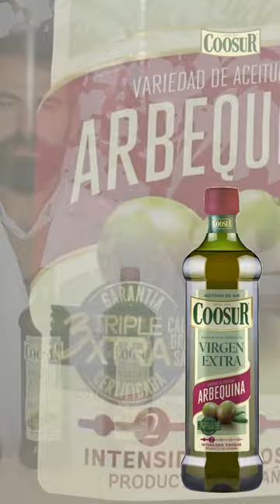🤔¿Qué sabes sobre el AOVE 𝐀𝐫𝐛𝐞𝐪𝐮𝐢𝐧𝐚? Te contamos todo sobre este MONOVARIETAL de Coosur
Los aceites varietales son aceites de oliva virgen extra, obtenidos de una única variedad de aceituna, lo que nos permite saborear de manera más clara y nítida todos los atributos únicos de cada variedad de aceite.

Hoy te explicamos en profundidad el AOVE Arbequina, que puedes encontrar en nuestra tienda